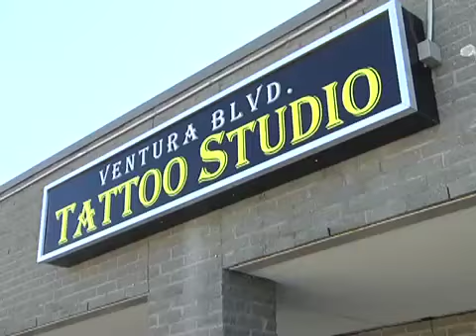Sparty the Tattoo artist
Sparty helps a Flyers fan get a special tattoo.